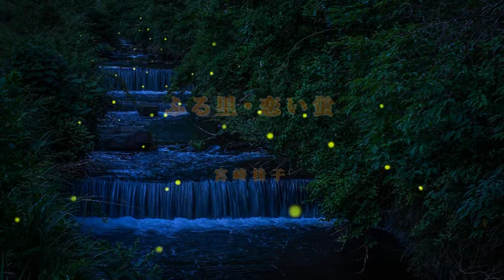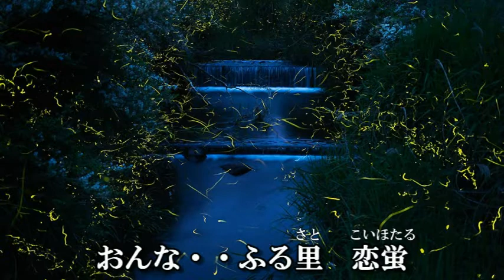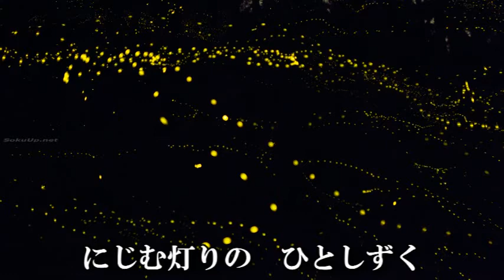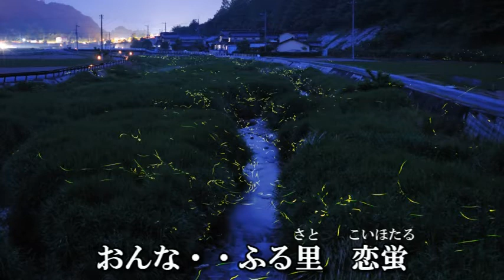ふる里恋い蛍 宮崎桂子 cover 青島 通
作詞：笹森とおる　作：編曲：北野成人
Dam:6166-10